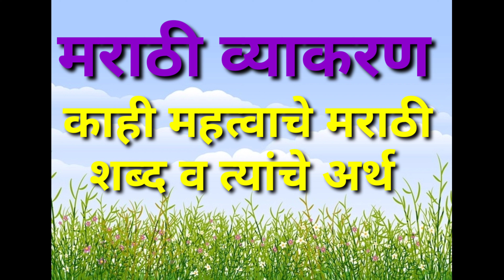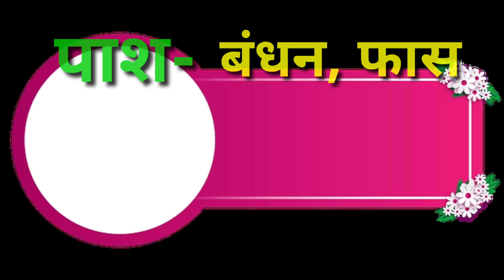मराठी व्याकरण /marathi vyakaran /kahi महत्वाचे मराठी शब्द व त्यांचे अर्थ / marathi shabd v arth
मराठी व्याकरण /vyakaran in Marathi /काही महत्वाचे मराठी शब्द व त्यांचे अर्थ /kahi mahatvache marathi shabd v tyanche arth